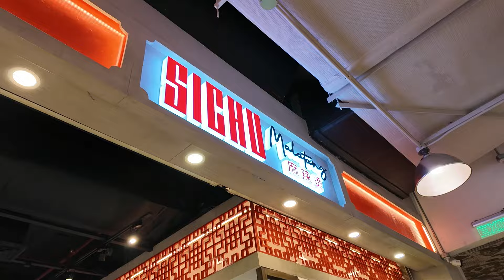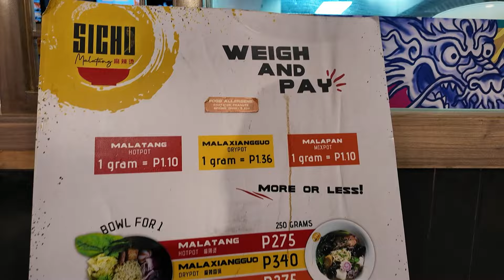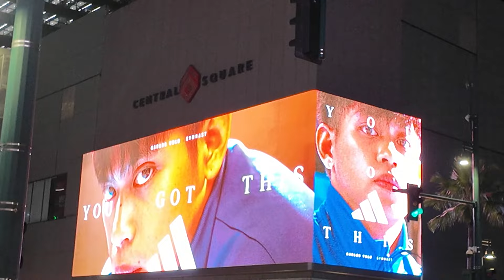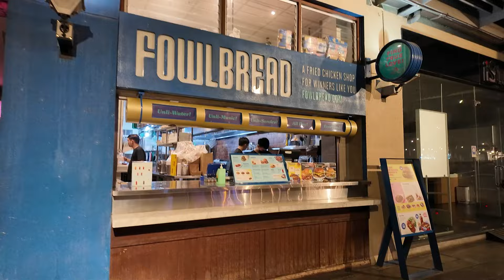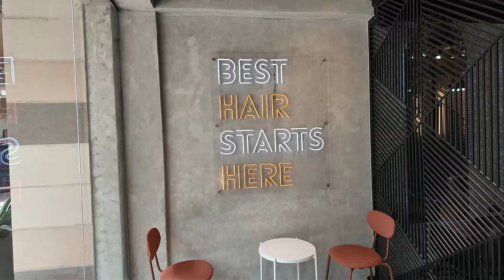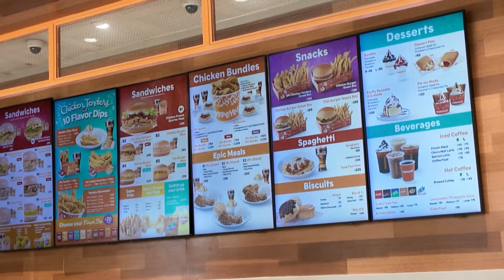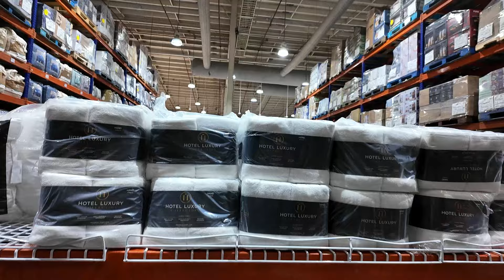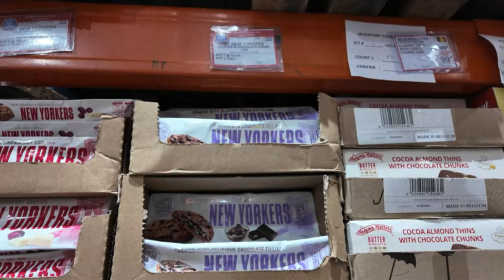WEEK IN A LIFE: DATES + PAMPER TIME + GROCERY DAY | JOYCE YABUT BARTOLOME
BGM
Daystar - Tiramisu Cat/
   • ✨샛별 - 티라미수 캣(Tiramisu Cat)✨(Royalty F...